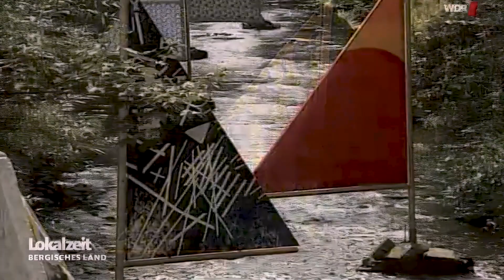Fotowettbewerb Tucchfühlung - ALLDIEKUNST, Gymnasium Langenberg